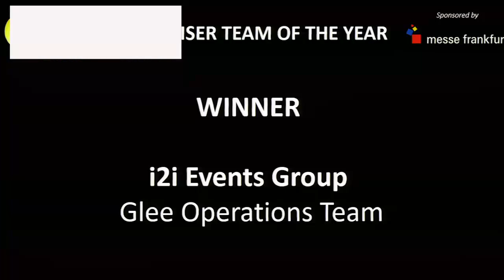Organiser Team of the Year